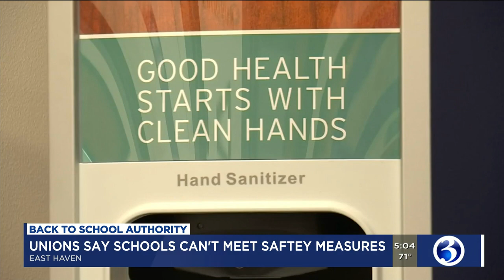VIDEO: East Haven educators pushing for delayed start to school year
Teachers in East Haven are planning to protest outside the local high school later today. They want district leaders to delay the start of the Fall semester.